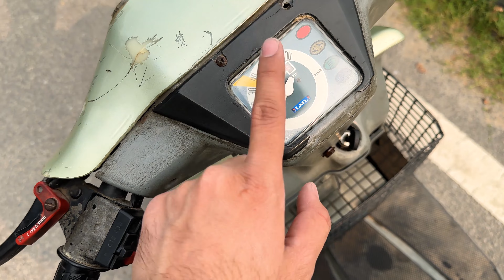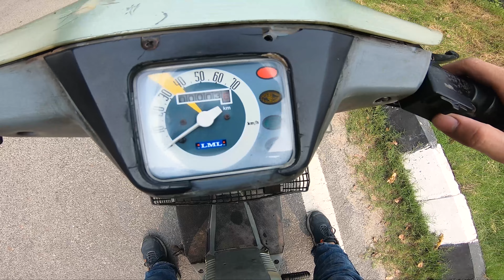Old LML Scooter || LML Trendy || Vintage Scooter | 2 Stroke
Hi guys... Thank you so much for all the love and support
This Is Realiy Rare Scooty LML Trendy 23 Years old
50 CC 2 Stroke